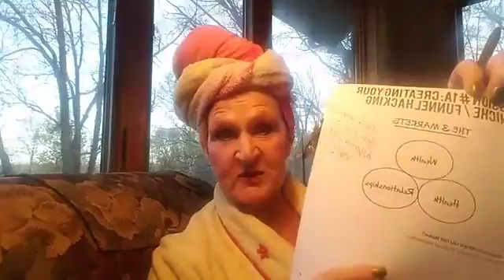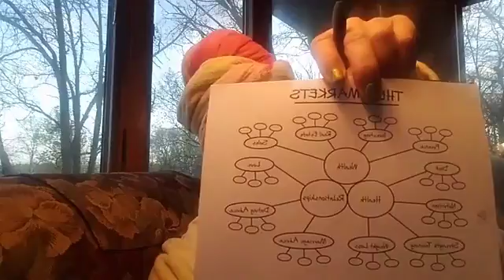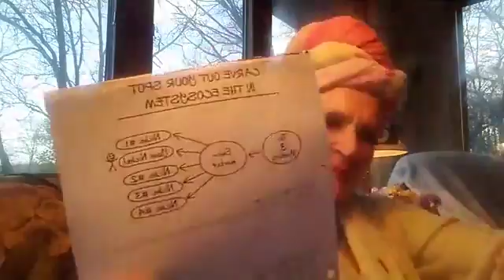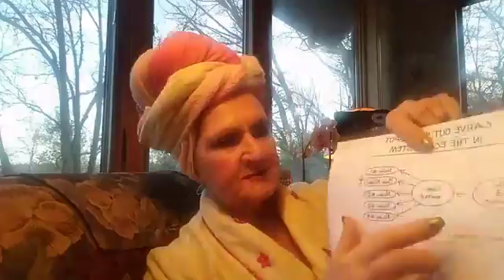PGESCM Lesson 5: Create Your Niche